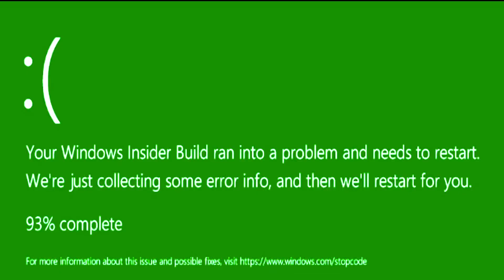How the Grinch Stole Engineering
Call the Grinch for your Mechanical, Electrical and Plumbing Engineering Design, AutoCAD and Revit needs. borumeng.com